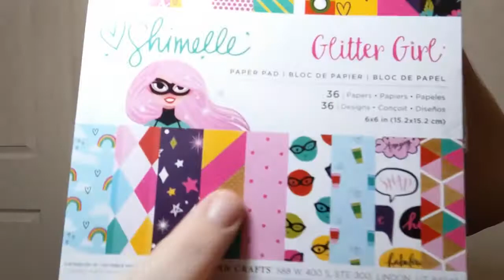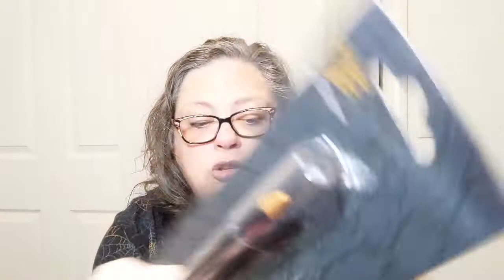Mini Haul - Value Village and PopShelf - Crochet, Life, and Stuff with Debra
OMG I finally got to a Value Village!
Also, a few items from PopShelf.

@lifeofamil-wife Visit with Kelly, Kevin, and Brodie and their friends.